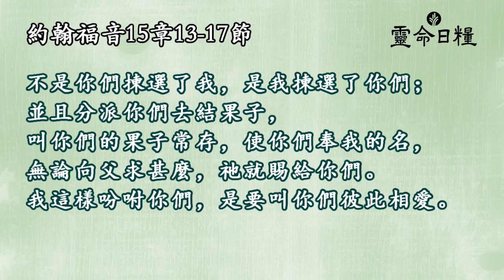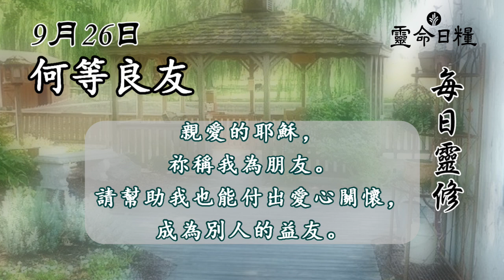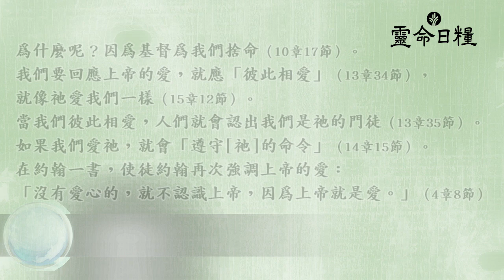9月26日 何等良友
九月主題 | 末世論

9月26日  何等良友
約翰福音15章13-17節

彼此相愛。
—約翰福音15章17節

反思
與耶穌成為朋友，如何讓你體驗到愛？
你如何效法耶穌，成為別人的良友？

禱告
親愛的耶穌，祢稱我為朋友。
請幫助我也能付出愛心關懷，成為別人的益友。